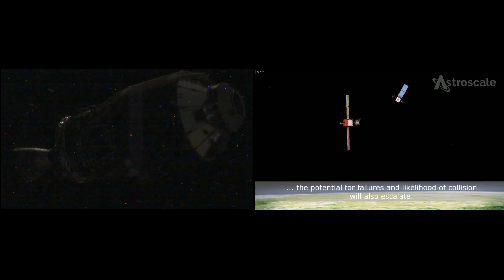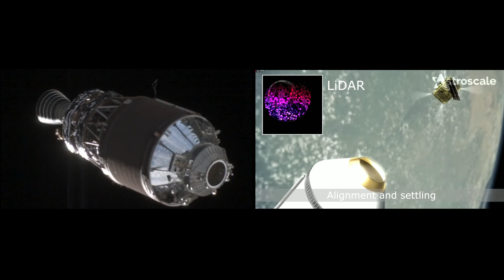first-ever flyaround of a huge piece of space junk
Also confirmed that there is no damage.